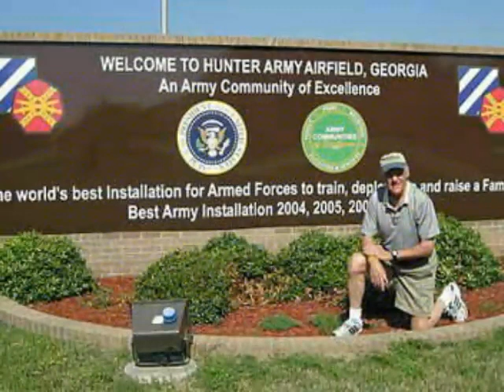Belgium Air Force, F-16 fighter Females pilots..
Karen Vandenbroucke, second female to qualify as an F-16 fighter pilot  from Belgium Air Force.